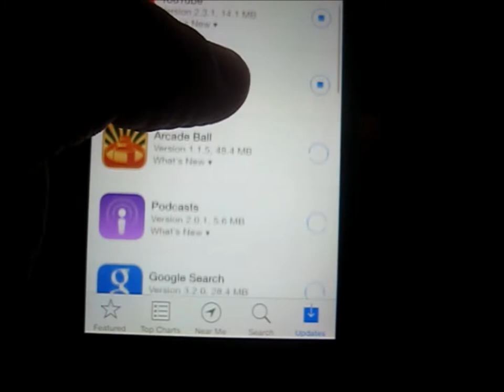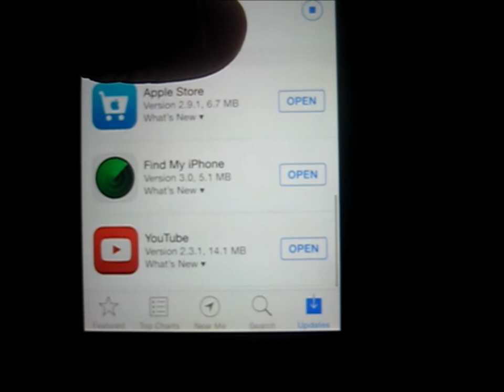I updated stuff on my iPod Touch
I went on the App Store and installed 23 updates.